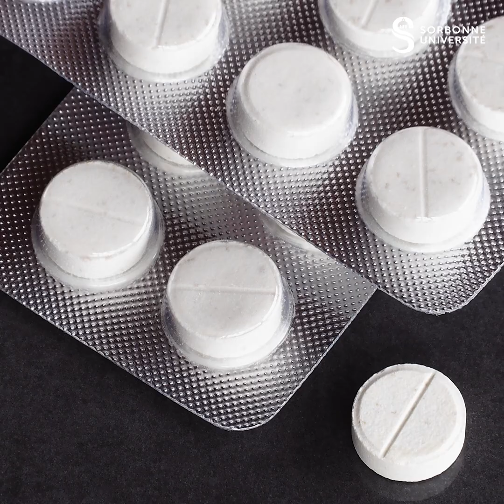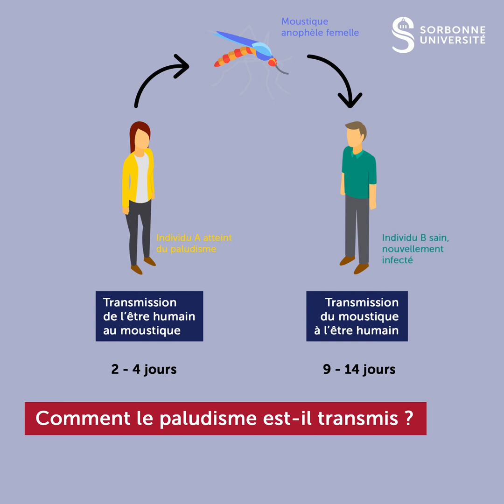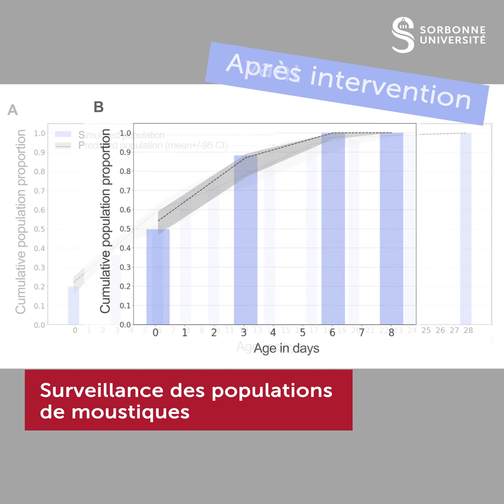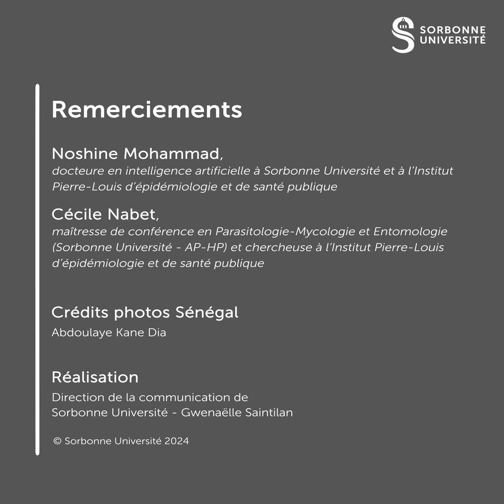Comment Noshine Mohammad et Cécile Nabet vont changer le monde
🌍🔎 Saviez-vous que le paludisme est une maladie potentiellement mortelle, transmise uniquement par la piqûre de moustiques anophèles femelles infectés ?

🦟 Cécile Nabet, maitresse de conférence en parasitologie-mycologie et entomologie et Noshine Mohammad, docteure en intelligence artificielle, travaillent sur des méthodes de contrôle de ces populations de moustiques dangereuses.

🟡 "Comment je vais changer le monde" est une série vidéo qui met en avant un chercheur ou une chercheuse, son équipe de recherche et leurs travaux de recherche qui auront un impact sur la société.